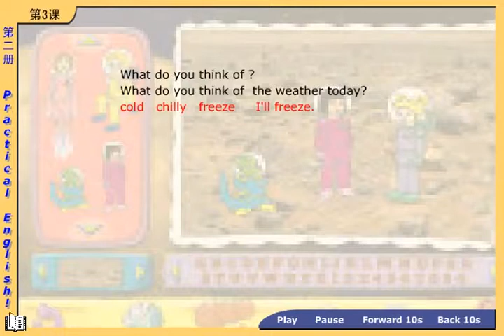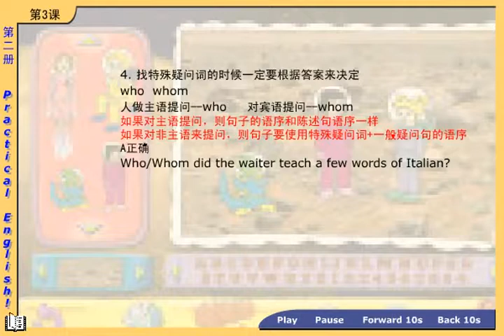新概念英语第二册 第5节第1讲 - Lesson 3 Please send me a card - 新东方徐燕老师主讲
Lesson 3 Please send me a card

  请给我寄一张明信片

  How many cards did the writer send?

  Postcards always spoil my holidays. Last summer, I went to Italy. I visited museums and sat in public gardens. A friendly waiter taught me a few words of Italian. Then he lent me a book. I read a few lines, but I did not understand a word. Everyday I thought about postcards. My holidays passed quickly, but I did not send cards to my friends. On the last day I made a big decision. I got up early and bought thirty-seven cards. I spent the whole day in my room, but I did not write a single card!

  send v. 寄，送

  postcard n. 明信片

  spoil v. 使索然无味，损坏

  museum n. 博物馆

  public adj. 公共的

  friendly adj. 友好的

  waiter n. 服务员，招待员

  lend v. 借给

  decision n. 决定

  whole adj. 整个的

  single adj. 唯一的，单一的

  明信片总搅得我假日不得安宁。去年夏天，我去了意大利。我参观了博物馆，还去了公园。一位好客的服务员教了我几句意大利语，之后还借给我一本书。我读了几行，但一个字也不懂。我每天都想着明信片的事。假期过得真快，可我还没有给我的朋友们寄过一张明信片。到了最后一天，我作出了一项重大决定。我早早起了床，买来了37张明信片。我在房间里关了整整一天。然而竟连一张明信片也没写成！